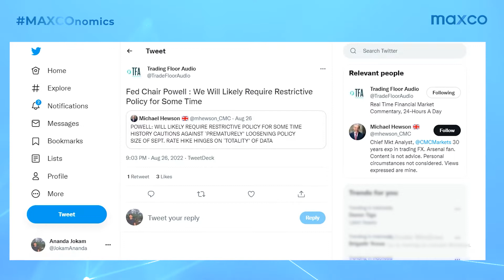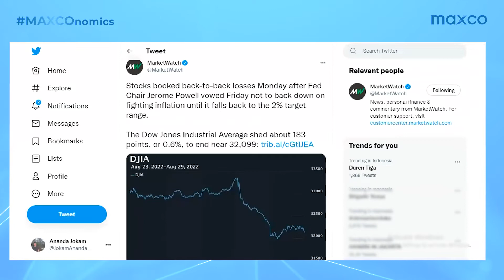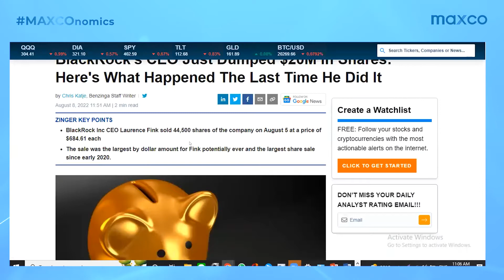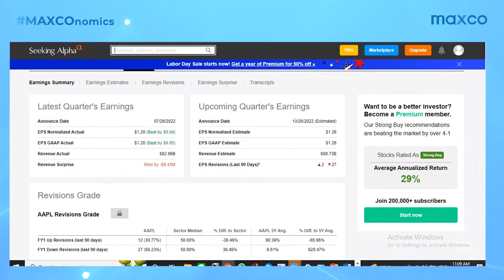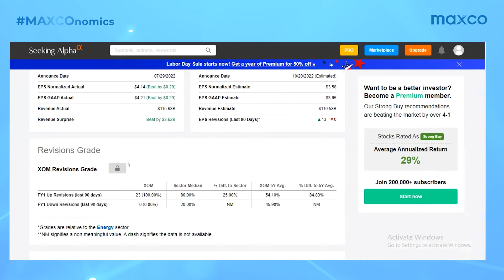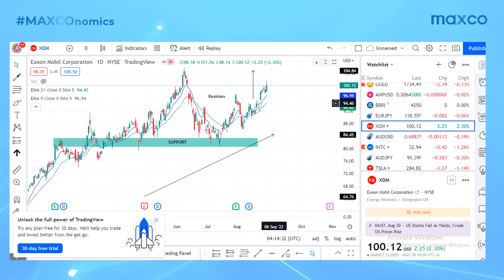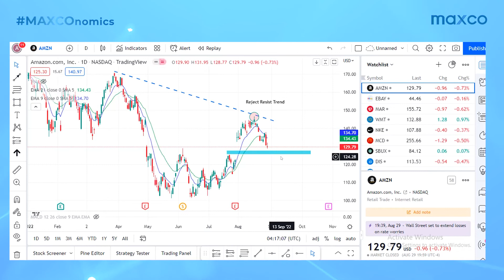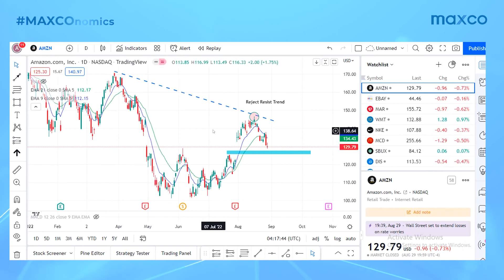BEGINI KONDISI MARKET STOCK US MINGGU INI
Hi Maxian!

Simak penjelasan dan prediksi situasi market selengkapnya bersama Ananda Marwan (Market Analysis Maxco).  Selamat menyaksikan!

Bergabung menjadi Maxian!

MAXCO FUTURES
Your Trustworthy Trading Partner